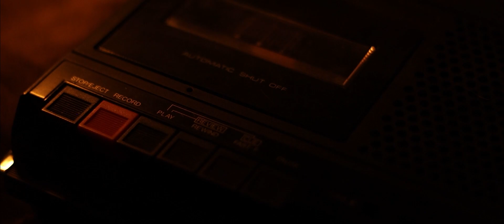Double-Speak Slashers | Short Film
A not so good short film, mainly talking heads, I made initially for a collage application.
The goal was to use one lights source.